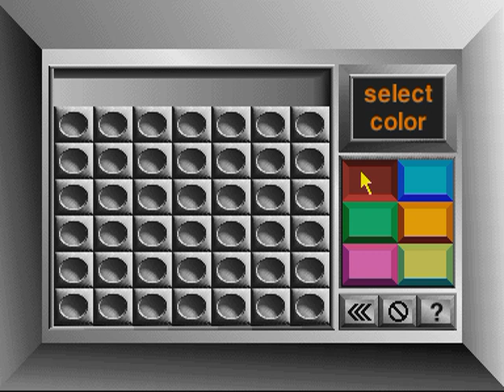Connect 4 - Philips CD-i Gameplay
Recorded on RetroArch and played using the SAME-CDi core.

A short round of the CD-i adaptation of a Milton Bradley board game.